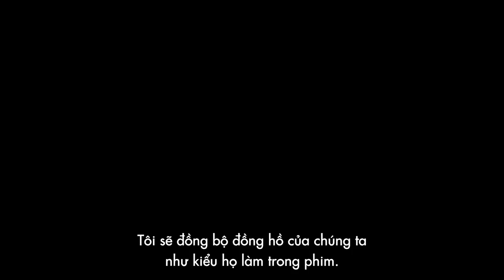Shape Of Water - Trailer 2 [Dự kiến khởi chiếu 02.02.2018]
Bộ phim sẽ là câu chuyện tình ma mị giữa "người đẹp" câm Elisa (Sally Hawkins) và thủy quái (Doug Jones). Sự cô đơn và đồng cảm đã kéo hai tâm hồn đồng điệu lại gần nhau bất chấp sự khác biệt về giống loài. Song, mối tình của họ nhanh chóng biến thành thảm họa bởi những kẻ quản lý trung tâm nghiên cứu nọ.

Shape Of Water dự khiến khởi chiếu tại các rạp trên toàn quốc từ ngày 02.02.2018